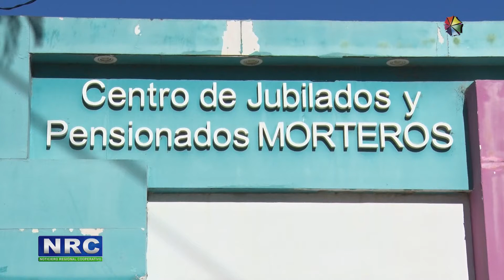inscripción vacuna gripe en el centro de jubilados